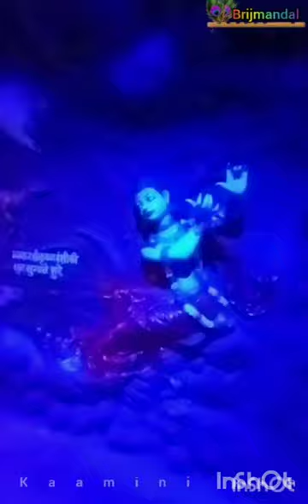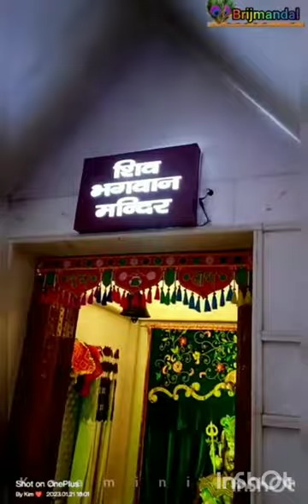वृंदावन में इतना सुंदर मंदिर ,beautiful Lotus temple in Vrindavan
प्रिया कांत जु